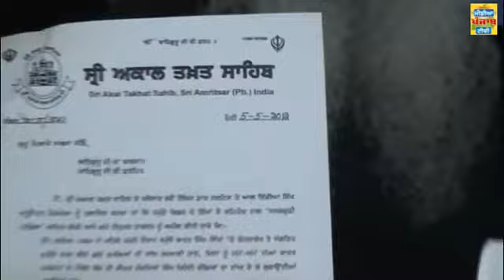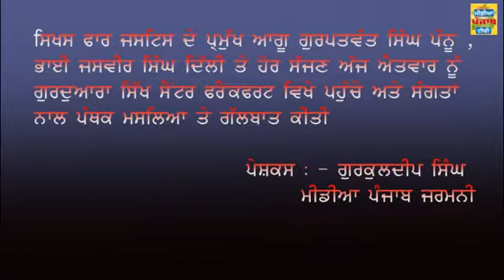MEDIA PUNJAB TV Frankfurt1 231013